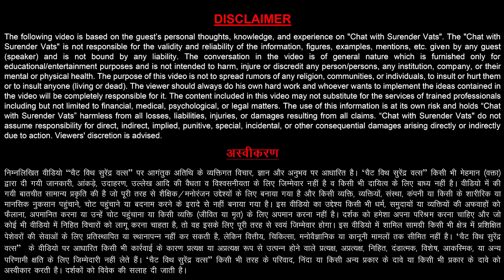Harshvardhan Jain | CWSV Official Teaser | Releasing On Tuesday 28th July 2020 | Chat With Surender